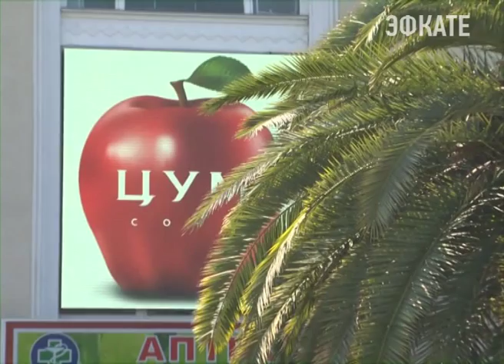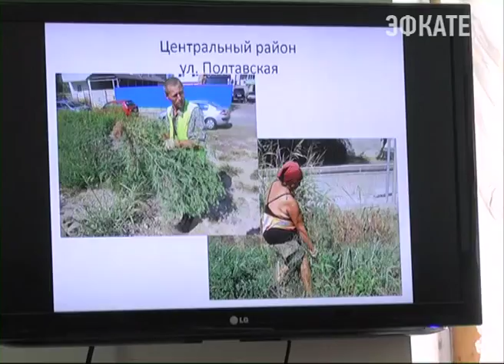В Сочи выявлены почти тысяча нелегальных частных минигостиниц. Новости Сочи Эфкате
Такую информацию озвучили сегодня в ходе традиционной планерки.
Сочи. Новости.
Телеканал Эфкате.